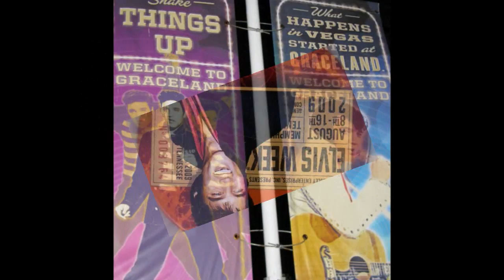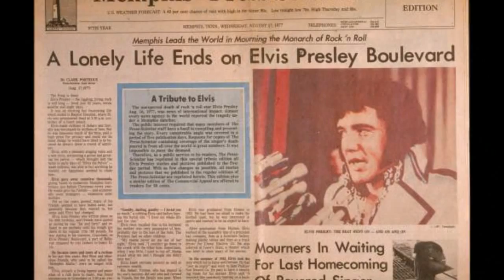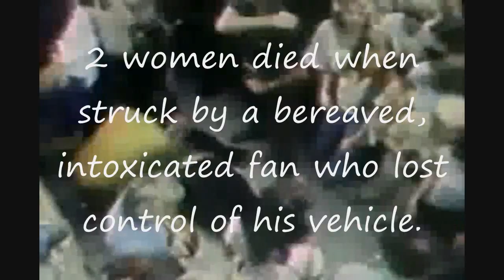Elvis in Graceland - Part 3 HD - Funeral 1977/Candlelight Vigil 2009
This was a tough video to make - and might be tough to watch - features scenes from Elvis' funeral as well as the most recent Candlelight Vigil.   Even though he died so many years ago, he still has an enormous impact on so many people...